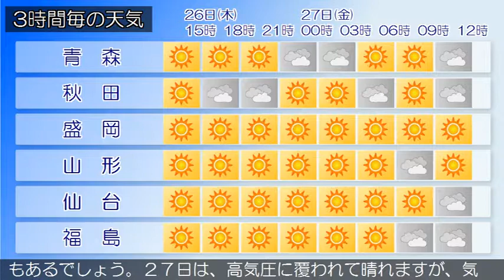2018/04/26 東北地方の天気予報 昼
東部では、２６日夕方まで強風や高波に注意してください。低気圧が千島近海にあって北東へ進んでいます。一方、高気圧が東シナ海にあって本州付近に張り出しています。東北地方は、晴れや曇りとなっています。２６日は、高気圧に覆われて晴れますが、寒気の影響により、日本海側では曇る所もあるでしょう。２７日は、高気圧に覆われて晴れますが、気圧の谷の影響により、曇る所がある見込みです。